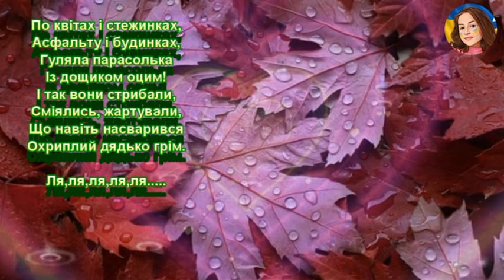ПАРАСОЛЬКА І ДОЩИК (НІНОЧКА КОЗІЙ)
ПАРАСОЛЬКА І ДОЩИК
Переклад ОКСАНА ПІЧУГІНА

Світило в небі сонце ,
Гуляла парасолька.
І жоден перехожий
Її не помічав.
Та прилетіла хмарка,
А разом з нею- дощик,
Зраділа парасолька,
А дощик заспівав.

Приспів
Ля,ля,ля,ля,ля.

По квітах і стежинках,
Асфальту і будинках,
Гуляла парасолька
Із дощиком оцим!
І так вони стрибали,
Сміялись, жартували,
Що навіть насварився
Охриплий дядько грім.

Приспів.